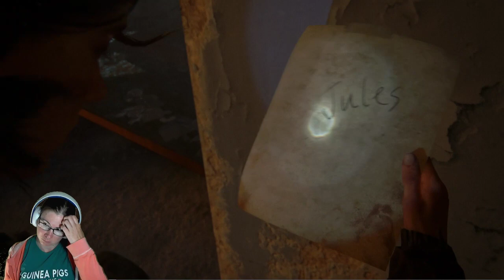The Last of us Part 2 - Einsamer Wolf (29)